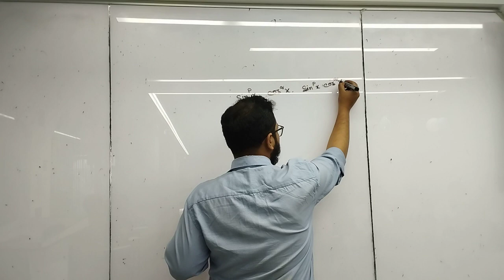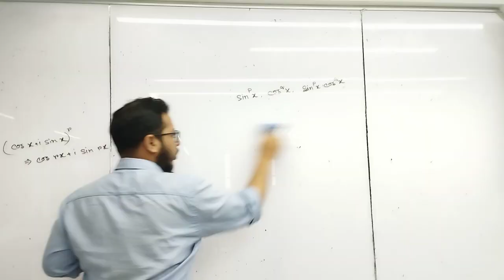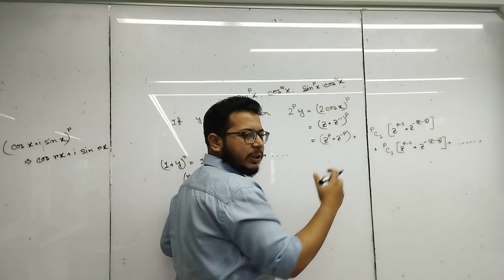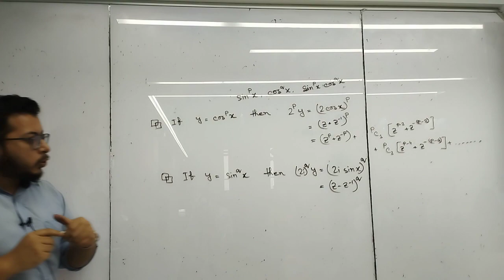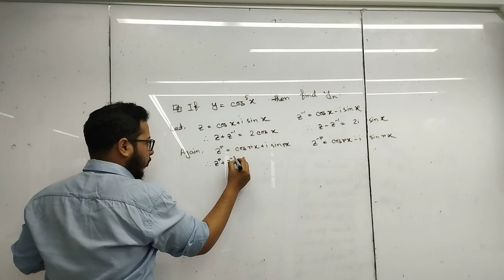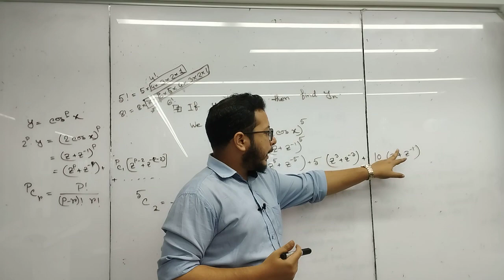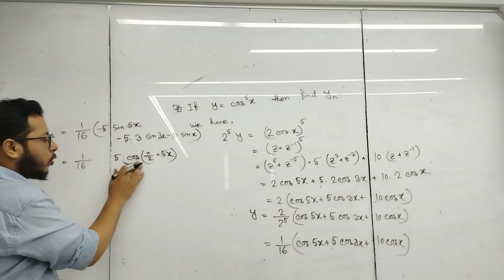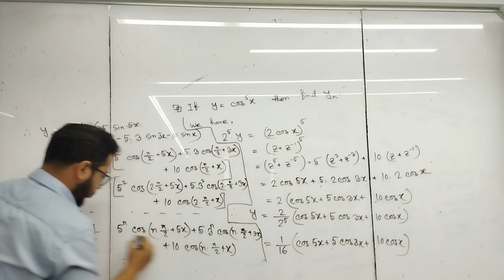Mathematics III | Lecture - 8 | Batch-12 | A,C |CSE | Fonny | University of Scholars